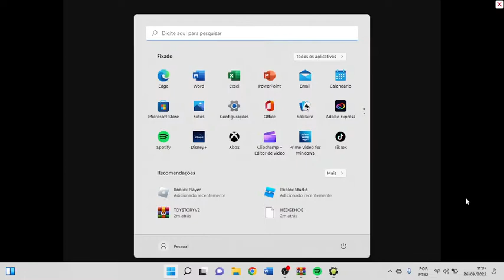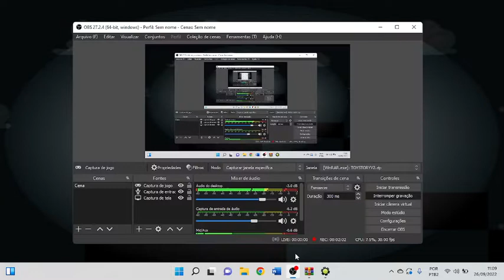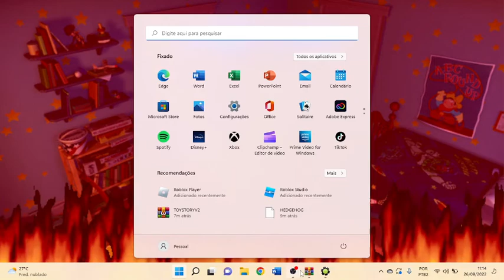Toy story exe woody botou fogo do quarto melhor jogo do ano ;-;